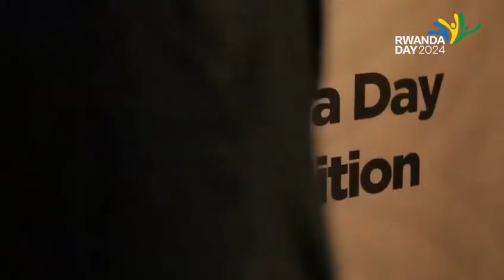ALL ABOUT RWANDA DAY/RWANDA DAY 2024/ RWANDANS IN THE DIASPORA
Rwanda Day